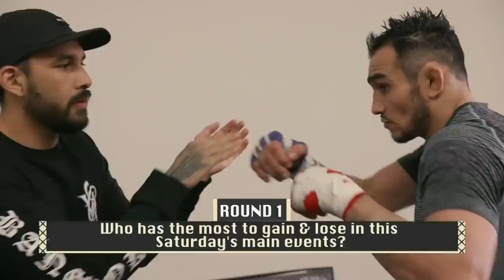Who has the most to lose at UFC 249? | Ariel and the Bad Guy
Ariel Helwani and Chael Sonnen debate which fighters have the most to lose at UFC 249: Dominick Cruz, Henry Cejudo, Justin Gaethje or Tony Ferguson, and speculate possible future fights for all four fighters.